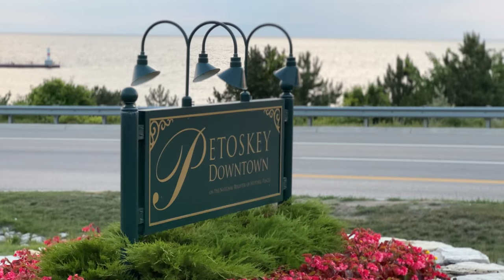5 Things You DIDN'T Know About Short-Term Renting in Northern Michigan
Dreaming of owning a piece of paradise in Northern Michigan? Look no further! Welcome to our in-depth video guide on purchasing a short-term rental property in the breathtaking landscapes of Northern Michigan. Whether you're an aspiring investor or a vacation home enthusiast, this video is your key to unlocking the potential of this sought-after region. We unveil the secrets to making a savvy investment in the idyllic charm of Northern Michigan.

Whether you're an investor seeking a profitable venture or an individual yearning for a vacation home retreat, this video is your ultimate resource for embarking on a remarkable journey into Northern Michigan's real estate market.

Hit that "Like" button if this video has sparked your interest, and don't forget to subscribe for more enlightening content on real estate, investment opportunities, and making your property ownership dreams a reality.

𝐟𝐨𝐫 𝐦𝐨𝐫𝐞 𝐢𝐧𝐟𝐨𝐫𝐦𝐚𝐭𝐢𝐨𝐧 𝐨𝐧 𝐩𝐮𝐫𝐜𝐡𝐚𝐬𝐢𝐧𝐠 𝐢𝐧 𝐍𝐨𝐫𝐭𝐡𝐞𝐫𝐧 𝐌𝐢𝐜𝐡𝐢𝐠𝐚𝐧 𝐜𝐨𝐧𝐭𝐚𝐜𝐭 𝐓𝐡𝐞 𝐆𝐞𝐧𝐨 𝐃𝐚𝐧𝐠𝐞𝐥𝐨 𝐆𝐫𝐨𝐮𝐩!

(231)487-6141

🤓 See what we’re doing today! 👀

0:00 5 Things You DIDN'T Know" About Short-Term Renting in Northern Michigan
0:22 Local Laws and Regulations
1:00 Short-Term Rental Analysis
1:30 Self-Management VS Hiring
1:41 Strong Online Presence
2:44 Guest Experience
3:06 Clear Instructions
3:24 Financial Planning
3:46 Winter Rentals